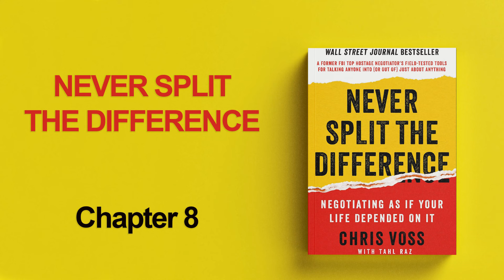Never split the difference - Chapter 8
Never Split the Difference: Negotiation Tactics from an FBI Hostage Negotiator
Want to:

Resolve any negotiation effectively, from business deals to personal conflicts?
Understand human psychology and master the art of persuasion?
Learn negotiation secrets from a seasoned FBI hostage negotiator?
Then you need "Never Split the Difference" by Chris Voss, the bestselling book that's been called the "Bible" of negotiation.

In this video, you'll discover:

A summary of the book's key takeaways:
Explore "The Science of Empathy" and the "Tactical Empathy Triangle."
Grasp effective negotiation strategies: "Tactical Assessment," "Labeling," "Calibrated Silence," "Eliciting Agreement."
Learn how to apply "Empathy Science" in real-world scenarios: hostage negotiations, business deals, resolving personal conflicts.
An analysis of real-life negotiation scenarios:
Understand human psychology in negotiations.
Apply effective negotiation techniques to achieve desired outcomes.
Valuable negotiation lessons:
Enhance your communication and persuasion skills.
Build rapport and connect with others.
Reach favorable agreements and succeed in any negotiation.
Become a negotiation master with "Never Split the Difference"!

christian Voss
Negotiation skills
Former FBI hostage negotiator
Self-improvement